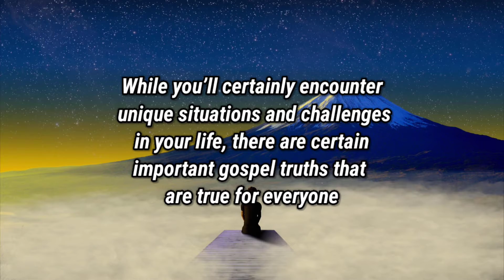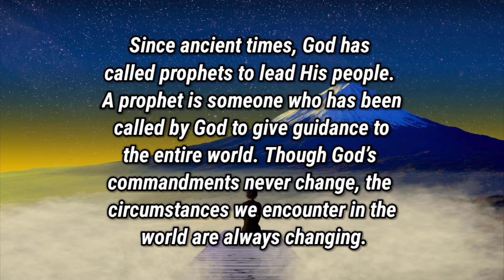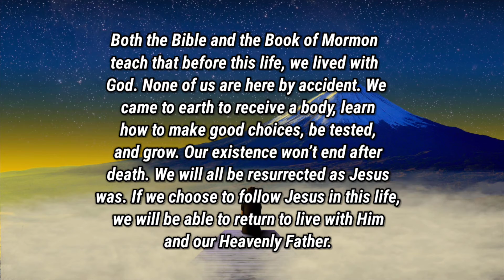✳️ You're Truly Blessed If You Embrace God's Message For You Today - Law of Attraction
✝️ God Message For You Today 🙏🏻 God Urgent Message For Me

Gods message today | God's message | Gods message for me today

You're blessed if you have found this video today.  Messages from heaven and messages from god have been around for centuries, with most people believing that the divine will is at work behind them.What God says can have a powerful positive effect on our life. You will find God blessings message, faith quotes, angel message, god message tarot, radiate positivity 1111, jesus quotes, universe message, lion of Judah, etc as Christian motivation. We hope you enjoyed God's message for you.

Gods message today:

What Is Gods Message for Me Today? Would you like to know why you're here on earth, what the purpose of your life is, or if there's a life after this one? The truth about these questions lies with God, and He wants you to know it for yourself. You can learn Gods message today by studying the scriptures, praying to Him, and listening to the words of the prophets.
Gods message today are not always easy to understand, but they provide a sense of peace and closure for the person who has lost someone or something. It is not about the meaning of life, but it is about finding meaning in life.

God Helps:

God is always ready to help. God Helps when you call him. God holds everything. He has full control over the universe. When you are weighed down by the battles in life Gods says to go to his shelter. There is no need to worry because god is capable of turning things around. Gods message today  will show you the right path. Trust god message or god words. He has promised to keep you. He has promised to be with you to the very end.
This Video Includes All These Searches :

1 gods message today
2 gods message for me today
3 gods message for you today
4 urgent message from god for you today
5 universe message for you today
6 law of attraction whatsapp status
7 god message today
8 gods message for you today
9 gods message today for me
10 god message tarot
11 radiate positivity 1111
12 faith quotes
13 angel message today
14 god blessings message
15 angel message
16 gid message for you
17 gods message today
18 angel number 222
19 god blessings messages
20 angel number 111
21 gods messages
22 universe messages
23 god is saying to you
24 angels messages
25 message from the universe
26 urgent god message
27 urgent message from god
28 gods message for me
29 loa
30 gods message for me
31 god message for you today
32 angel numbers
33 angel number
34 gods message for me today
35 gods message
36 god msg
37 god is saying
38 love magic works
39 universe message
40 jesus quotes
41 god affirmation
42 god message for me today
43 money coming affirmation
44 christian motivation
45 god says
46 gods message
47 lion of judah
48 grace for purpose
49 gods message for you
50 catholic
51 god message for me
52 god message
53 god message today for me
54 messenger of god
55 gods message for you
56 god message for you
57 god quotes
58 god prayer for money
59 jesus message
60 secret manifestation
61 bible quotes
62 god helps
63 prayers
64 lord message
65 message from god
66 positive thoughts
67 god words
68 joel osteen
69 law of attraction
70 miracles happen overnight
71 the law of attraction
72 happy life motivation
73 message of god
74 get miracles in 1 hour
75 manifestation
76 bible verse
77 god keeps hold
78 quotes status
79 god says to me
80 positive affirmation
81 positive vibes
82 bible
83 motivational
84 gods love letter
85 affirmations
86 jesus death
87 affirmation
88 jesus christ
89 god message video
90 the secret
91 god say
92 good vibes
93 whatsapp status
94 jesus
95 universe
96 god says to you
97 god
98 guidance
99 the lord
god gives
god message